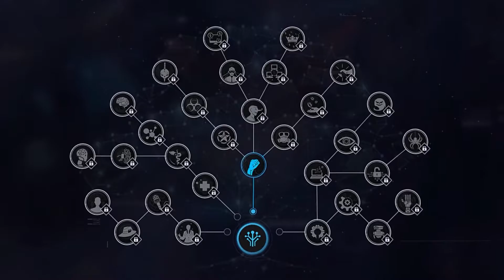Gamedec - Narrative Branching Trailer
Gamedec is a single-player cyberpunk isometric RPG. You are a game detective, who solves crimes inside virtual worlds. Use your wits to gather info from your witnesses and suspects, getting to the bottom of deceptive schemes. The game continually adapts to your decisions and never judges.